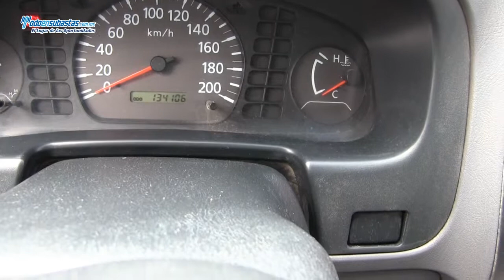NISSAN NP300 Chasis Cabina A/A D/H Caja Seca / 2011